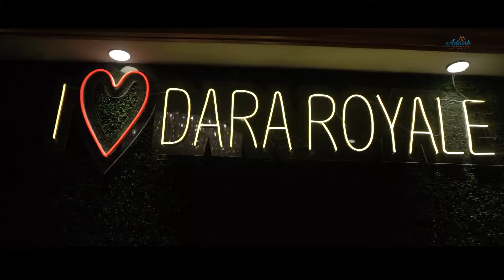Rahul & Nisha Engagement || Best Cinematic Highlights 2022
Looking for best photographer In Amritsar (Or Around Punjab)

We are best photographer in Amritsar, that offers wedding, pre wedding shoots to our clients around India.